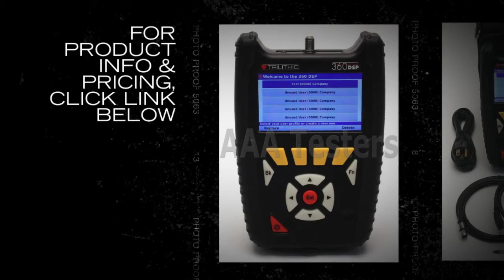Trilithic 360 DSP Docsis 3.1 Home Certification CATV Meter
Trilithic’s 360 DSP™ is the first meter designed specifically to simplify Home Certifications.